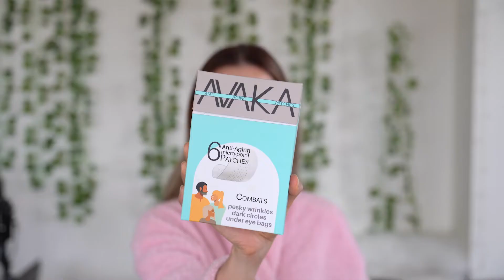AVAKA'S WRINKLE PREVENTION MICRO POINT PATCHES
✅ HELP HAS ARRIVED: AVAKA’s anti-aging under-eye patches penetrate deep into the layers of your skin, depositing concentrated ingredients where they are most needed. We’ve formulated our micro-points from powerful crystalized actives that act as fillers for wrinkles, lighten circles, and de-puff eye bags.

✅ WE’RE PLUMPED ABOUT OUR PATCHES! We’ve loaded our patches with effective power players...spot treatment Hyaluronic Acid, Collagen, Vitamin E, and Collagen Peptides. Studies show that under-eye wrinkle patches work better than creams or serums made with exactly the same ingredients.

✅ UPGRADE YOUR ROUTINE: We use skincare products to enhance our skin. These products must penetrate the Stratum Corneum to be effective. Due to their molecular size, most cannot without some form of penetration enhancer. That's where dissolving Micro-Points enter the picture...no Med-Spa appointment, no pain, no bruising, + no cringe.

✅ BE SAVVY: Don’t let daily living take a toll on your face. Sun, stress, no sleep, diet, makeup, and pollutants can have negative effects on your skin. Unfortunately, these factors can lead to premature aging, breakouts, and puffy, + dull-looking skin.

✅ OVERNIGHT SKIN FIX: Peel off the protective backing and place Avaka’s Micro-Point patches (point side to face) on freshly cleansed, dry skin. Press gently into the target area. For maximum benefits wear them for at least a few hours or put them on before going to sleep